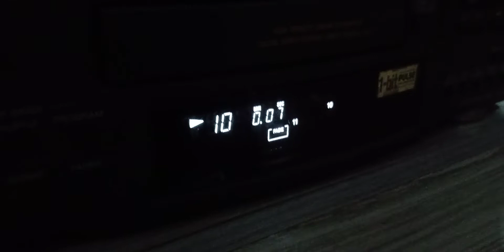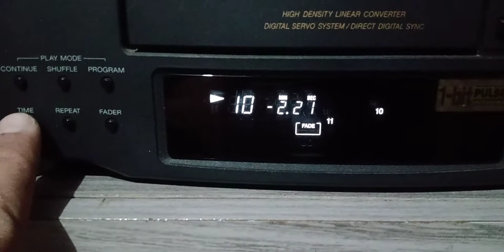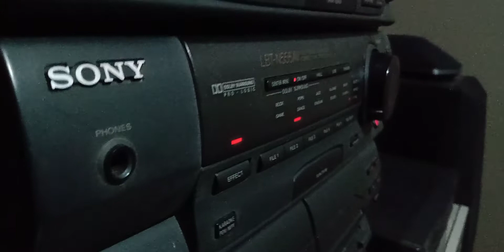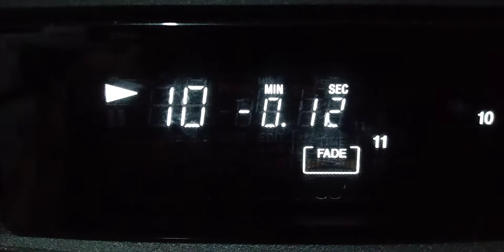Nickelback no lbt-555